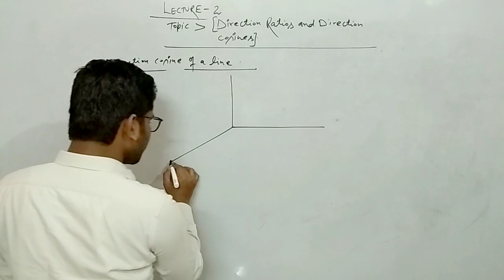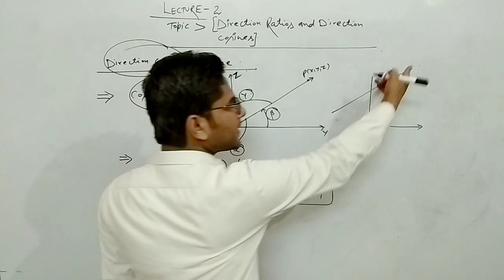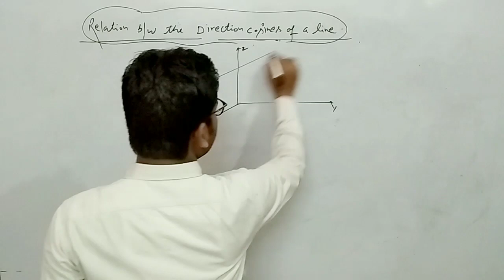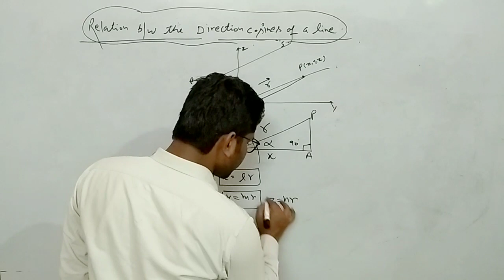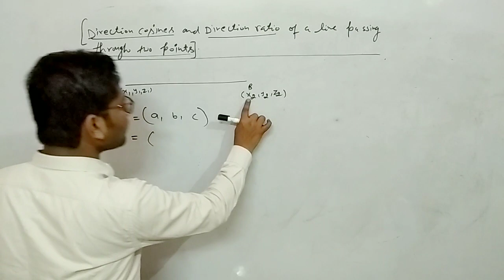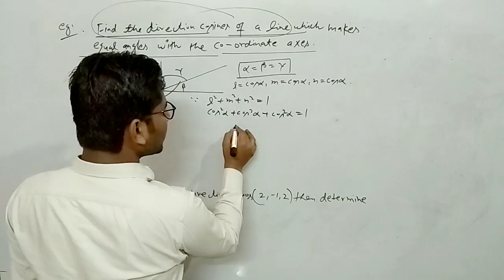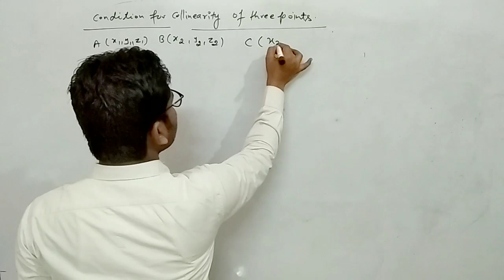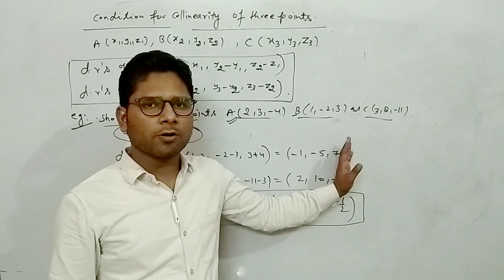3-D(Part-2)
Direction cosines and direction ratios